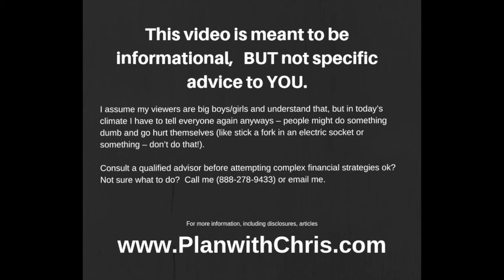EIS - Mike Siskin on How to Have Great Teen Employees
Another clip with Tuttimelon owner Mike Siskin. This time on how he manages to attract, train and keep excellent teenage employees. We will have the full interview up soon.

If you desire to have your own shop some day, this interview with Mike (along with our other entrepreneur videos) can help you make smarter choices before you jump in.

Remember to 80/20 Your Money (and your entire life!) If you are an entrepreneur or a successful corporate exec who longs for an independent lifestyle, you know it helps to have advice and counsel from people who have done it. As an independent advisor who has never had a "job," I know what it takes to run your own show and be independent; to set yourself up financially in a way proper for a successful entrepreneur; to be truly free.

Would you like to work with someone who can help you be more free? If so, go here and lets chat

Warmly,